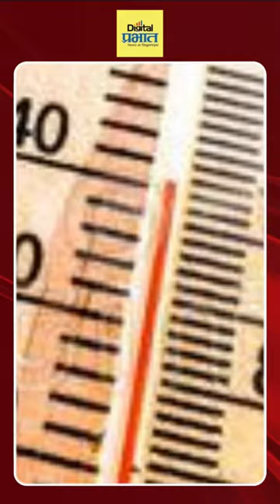उन्हाळ्यात तुम्हाला उच्च रक्तदाबाचा त्रास होतो का? मग हे '4' पेय नक्की प्या